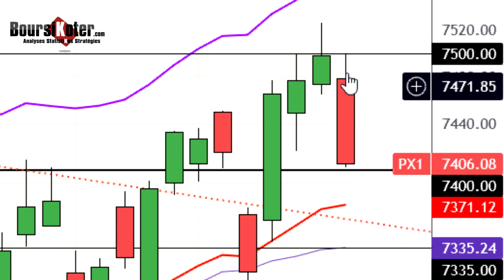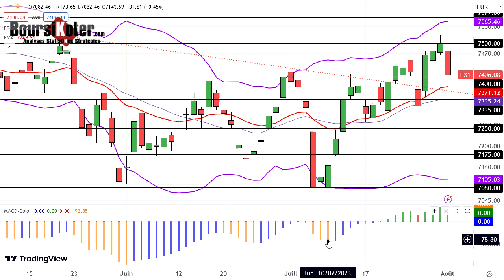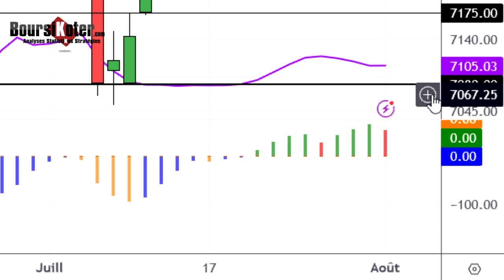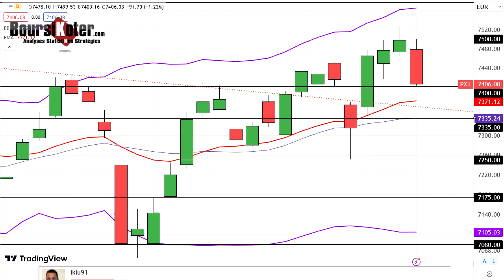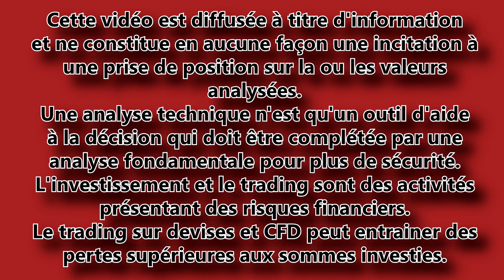CAC 40 Analyse technique du 01/08/2023 par boursikoter